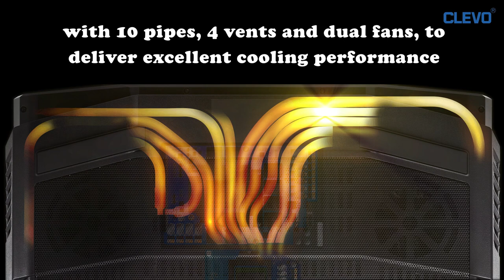Powerful X170 gaming laptop by CLEVO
Raw power usually only seen in desktop CPUs. Superior graphics can handle whatever you throw at it. Impresses with highest specifications all round.